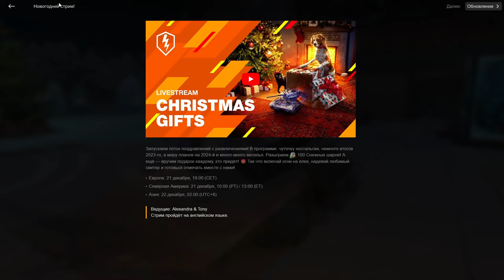ПОДРОБНО про "Сувенирную лаку" и ЧТО Я ПОЛУЧИЛ за Коллекционные предметы в wot Blitz 2023 | WOT-GSN